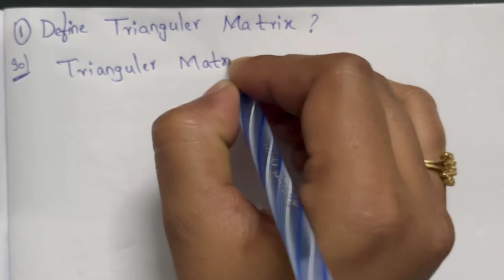Define triangular matrix Upper and lower